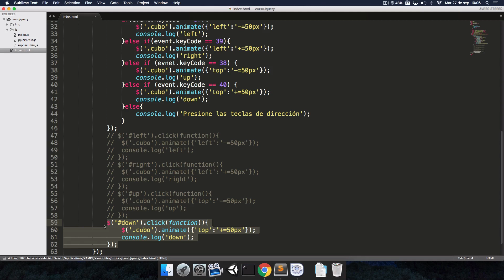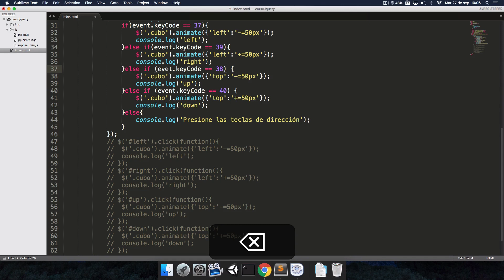19.- Curso jQuery - Animaciones parte 2